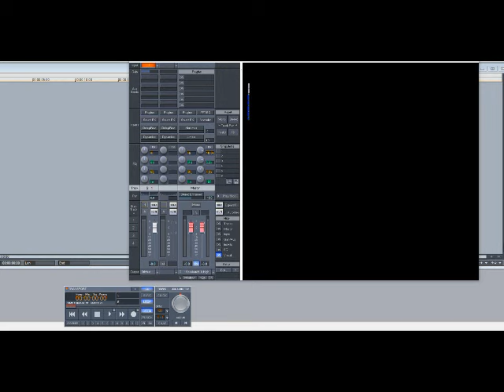R. Kelly – Feelin’ On Yo Booty (Slowed Down)